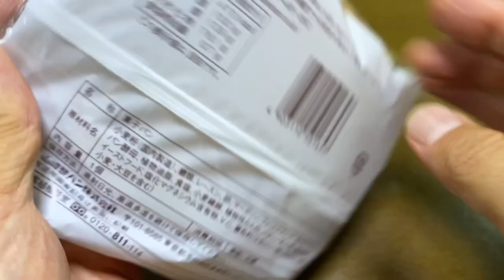【菓子パン（sweet bread）】大きなレーズンメロンパン（large raisin melon bread）「山崎製パン（YAMAZAKI）」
大きなレーズンメロンパン（large raisin melon bread）

470kcal